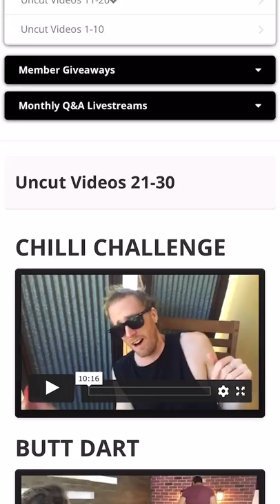If Humans Acted Like Dogs and Cats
This is what it would look like humans acted like dogs and cats... don't worry pranks are coming back. Just wanted to chuck all these together for you rings.
We have over 170+ video on our exclusive website! We post weekly vlogs from behind the scenes of our videos and videos that we aren't allowed to post on social media! Sign up FOR FREE and see if you like the content!